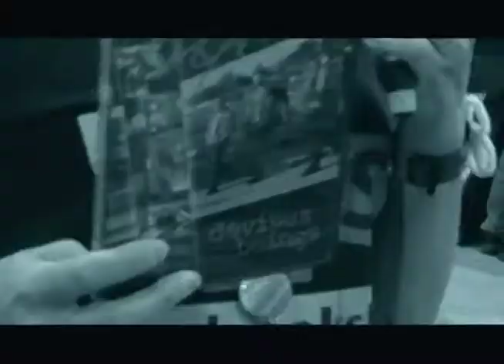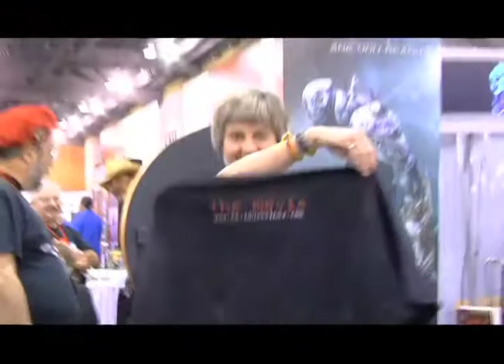KNTR Pwns PJ Haarsma at Phoenix Comicon 2011!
Kids Need to Read supporters played an elaborate prank on Founder PJ Haarsma during Phoenix Comicon 2011. Courtesy of Big Brain Pictures